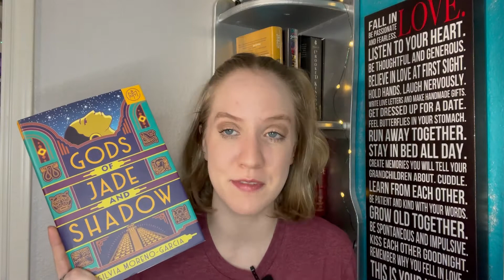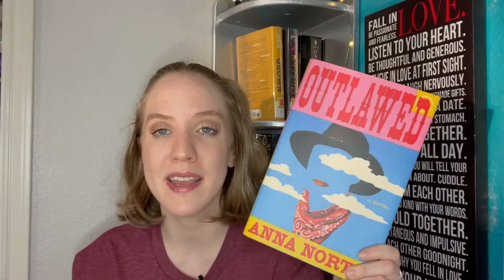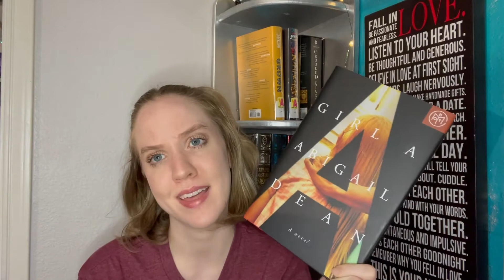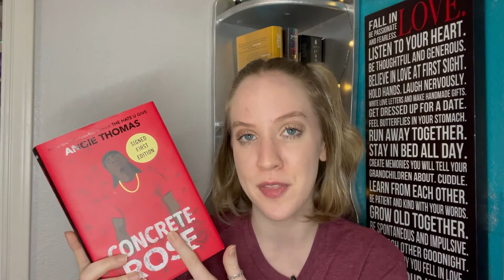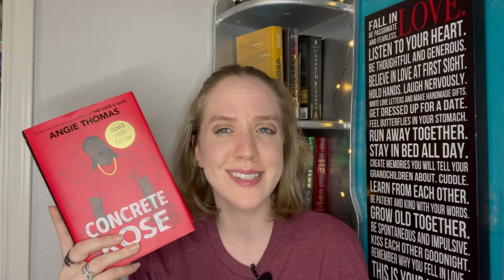You're Gonna Be Shocked -- 1st Quarter Book (Un)Haul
I’ve gathered some books over the last few months! I also plan to get rid of a few of them as well.

Timestamps –
00:00 intro
00:47 book haul
7:14 book unhaul
08:52 outro

Readalongs mentioned –
➼Grishaverse Readalong
Dates: January 3rd - April 11

🎵Theme music – Laeuferlied – Checkie Brown

Graphics:
➼ All made by myself via Canva